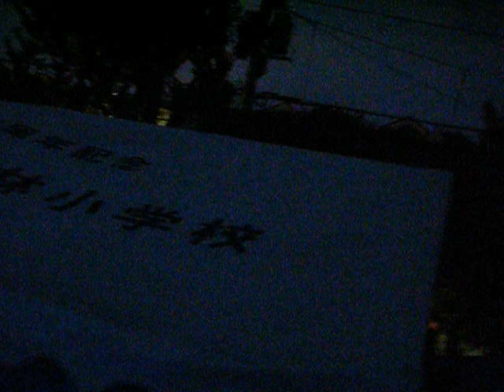若林小学校20190810プロジェクションマッピング 開始前DSCF4152